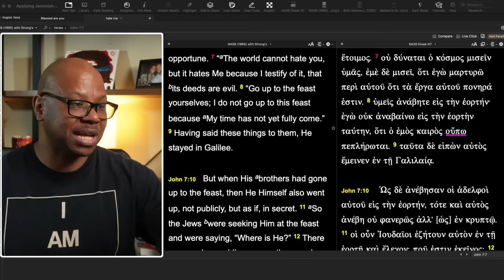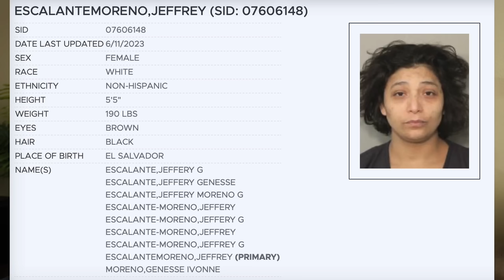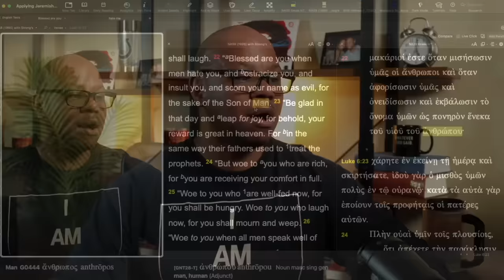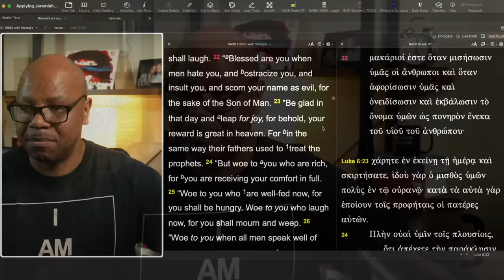They Won't say this about Joel Osteen's church shooting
The Truth about the Lakewood Church Shooting